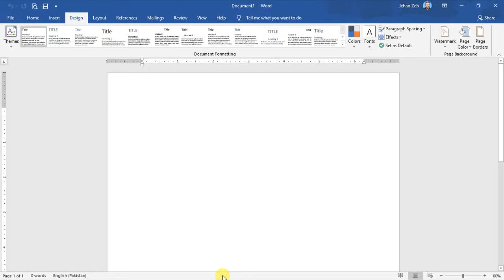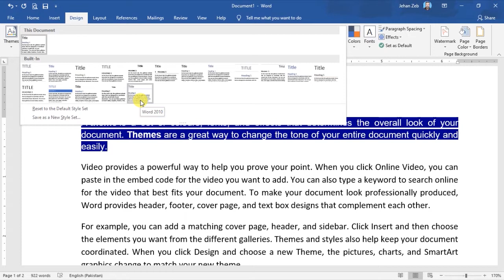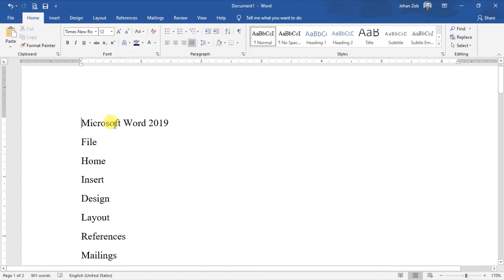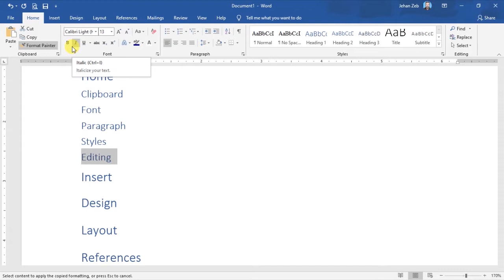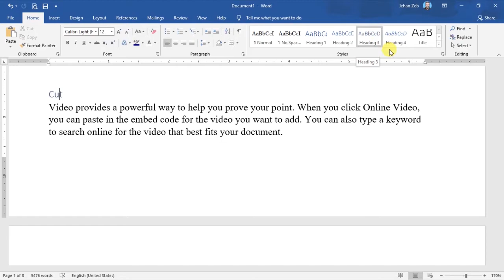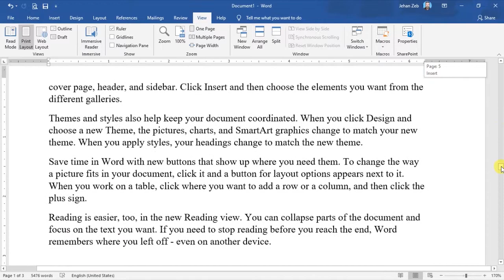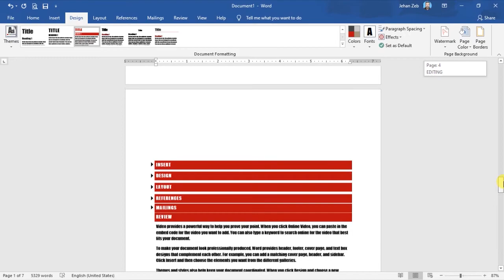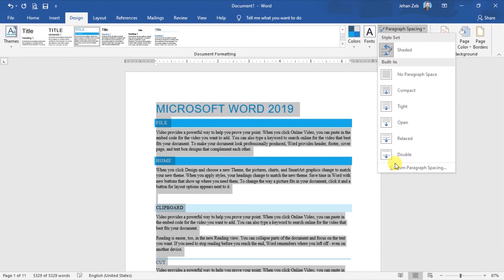Design Tab in MS word (Part-1) || Themes In MS Word || MS Word 2019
This video tutorial is about creating a document with styles applying themes to it from design tab. Changing color, fonts etc